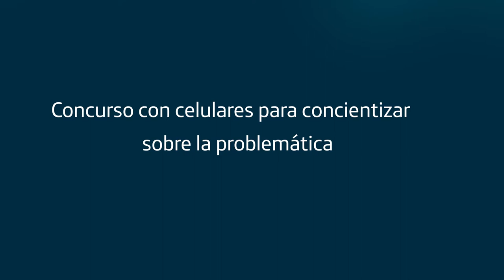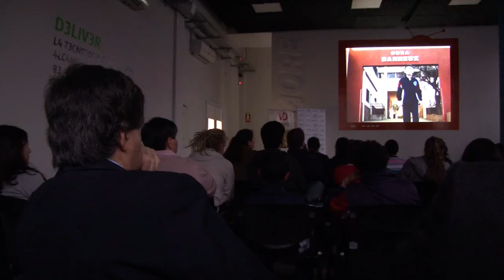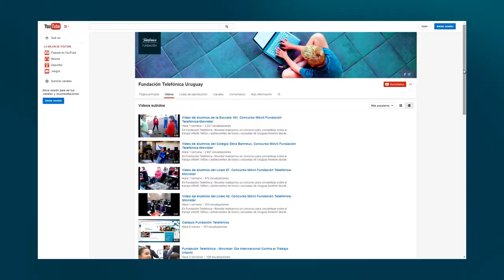Semana Mundial contra el Trabajo Infantil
Concurso de celulares para concientizar sobre la problemática.